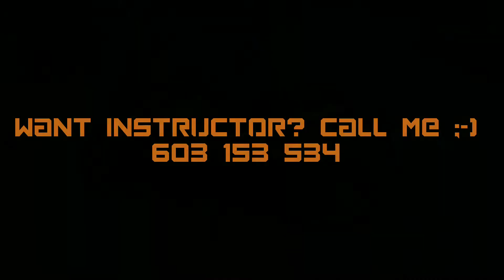Jana & KTM Duke 390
Duke 390 je zjevně celkem dobrá hračka do začátku.